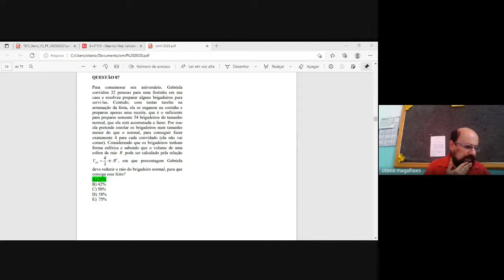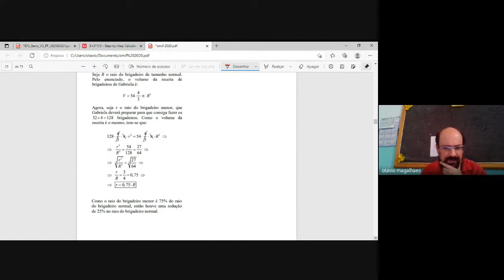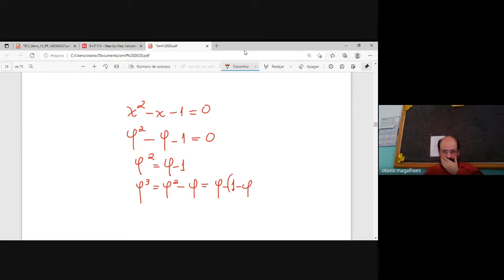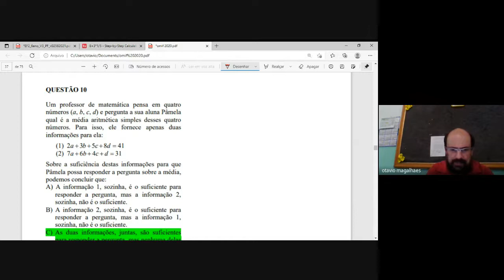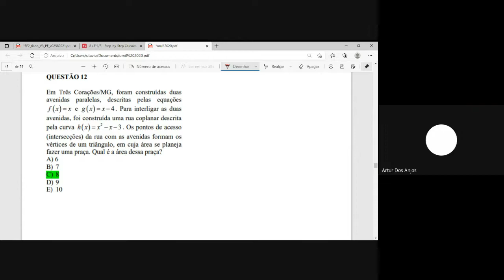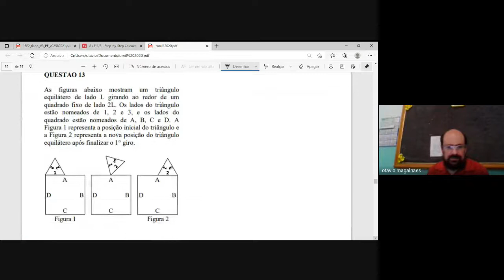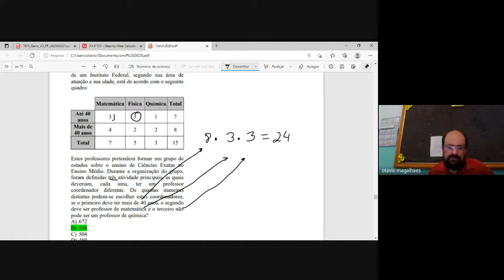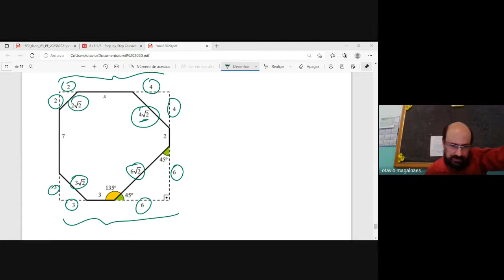OMIF 2020 - 1ª FASE - QUESTÕES 7 A 15